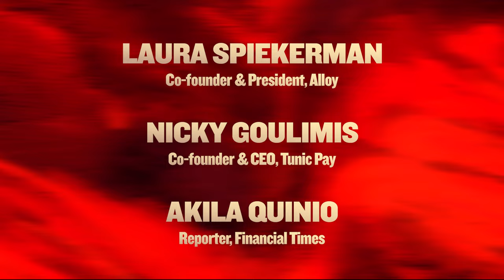Laura Spiekerman: Co-founder @Alloy, Nicky Goulimis: Founder @Tunic Pay, Payment Fraud | Slush 2024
Scammers are evolving fast, leveraging new tactics and technologies to exploit weaknesses across borders and industries. As fraud becomes increasingly sophisticated, the question isn’t just about loss prevention; it’s about understanding who truly benefits from these crimes, who’s responsible for preventing fraud, and how companies can stay ahead.

In this conversation, Laura Spiekerman from Alloy, Nicky Goulimis from Tunic Pay, and Akila Quinio from the Financial Times dive into the complex landscape of modern fraud prevention. They’ll discuss the challenges of cross-border compliance, the impact of new APP fraud regulations on startups, and the critical role of big tech in safeguarding against scams. Join them to explore the strategies and policies shaping the future of fraud prevention.